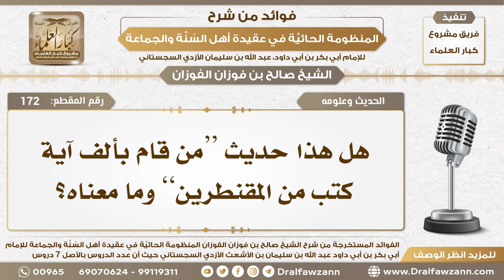172 - هل هذا حديث “من قام بألف آية كتب من المقنطرين” وما معناه؟ - الشيخ صالح الفوزان